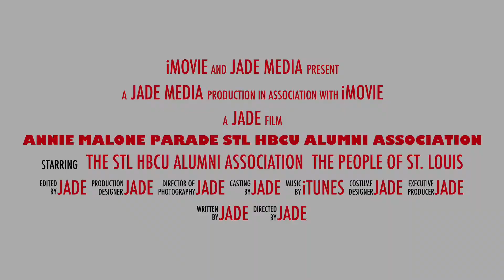STL HBCU Alumni Association/Annie Malone Parade 2017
STL HBCU Alumni Association Community Service